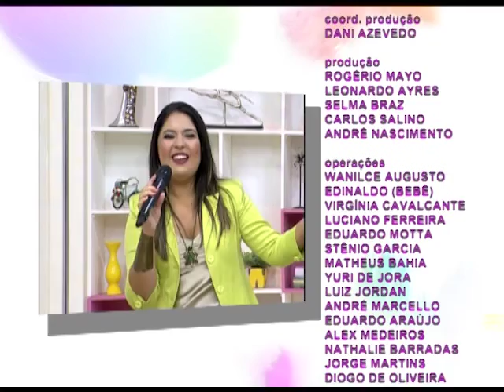Espaço Feminino - Tendências de maquiagem - 22/03/2017